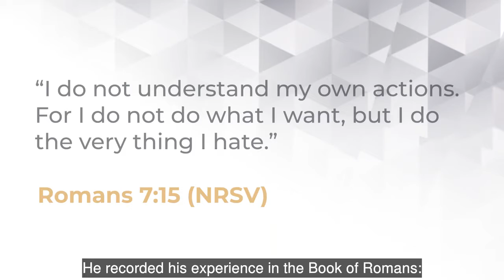Speaking of Life - Believers Paresthesia (w/ subtitles)